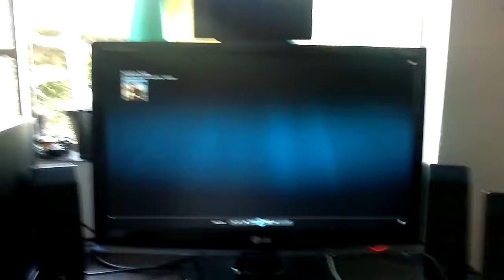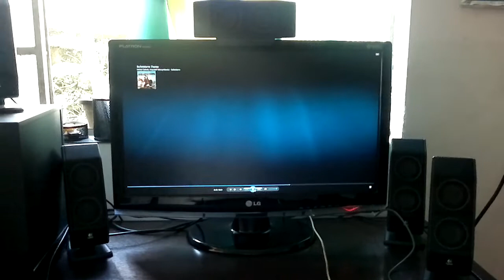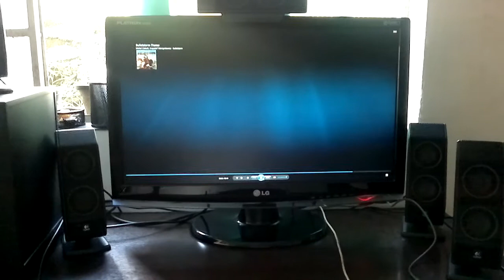[TESTE] Recording / Gravação Nokia C7 - Logitech Speaker Surround X-540 #4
Gameplay's, Unboxing's, Tutoriais, testes, tutoriais

Recording Nokia C7 - Logitech X-540 - Music Bulletstorm - Theme